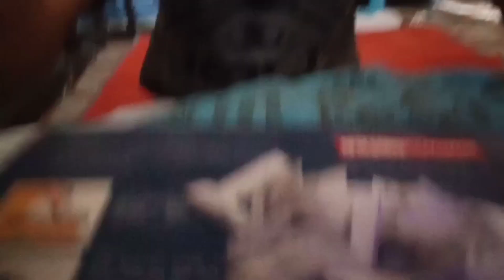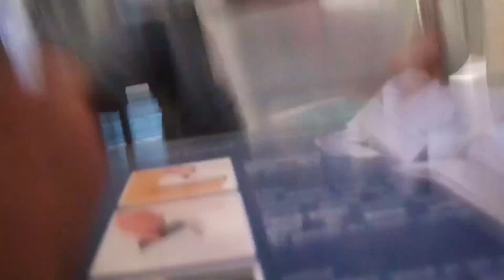1st Raffle • Giftbird | UPDATE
Thankyou mga Sir sa mga sumali. Sa hindi nanalo mga sir, just watch our future videos. Hindi lang ito ang magiging paraffle namin. habang nadami ang ating Subscriber at mga sumusuporta satin. Mamimigay tayo hanggang kaya natin.

Thankyouga Sir

We have Groups on facebook. please join us.
Come on and join us
Quality Racing Pigeon in Batangas

Happy Flying!